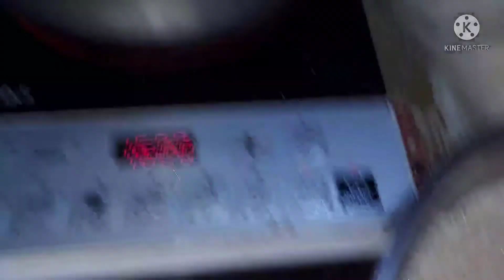Mixed Fried Rice Resturent Style/মিক্সড ফ্রায়েড রাইস রেস্টুরেন্টের মত/Chinese Fried Rice Recipe.